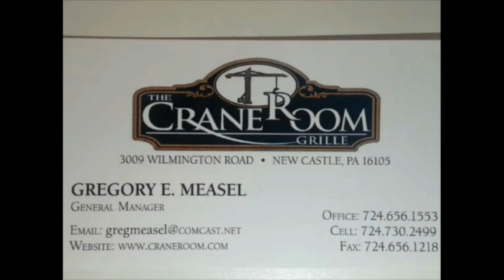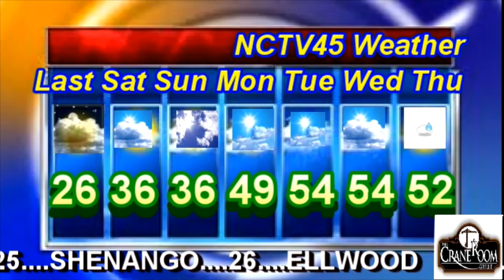NCTV45’S LAWRENCE COUNTY 45 WEATHER SAT MARCH 18 2023 PLEASE SHARE